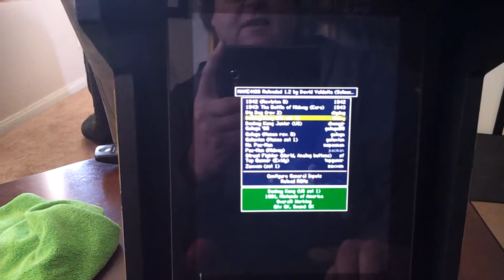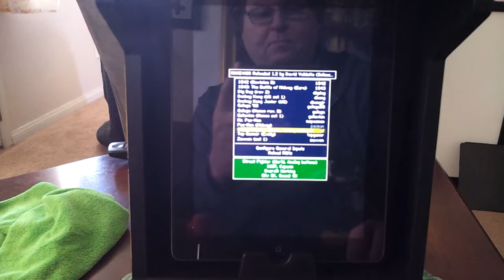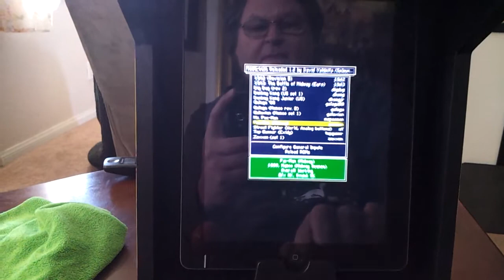MAME4iOS running on my iPad and iCADE